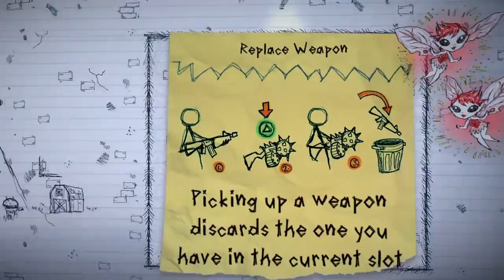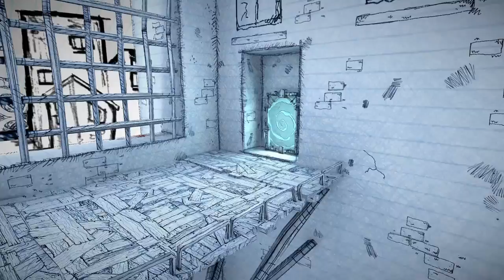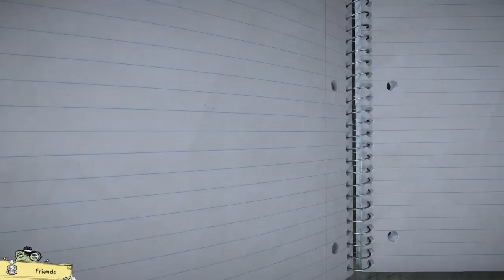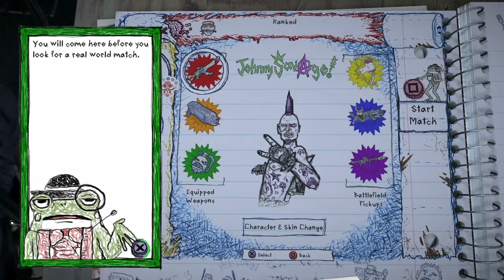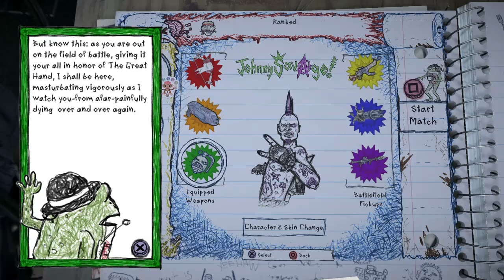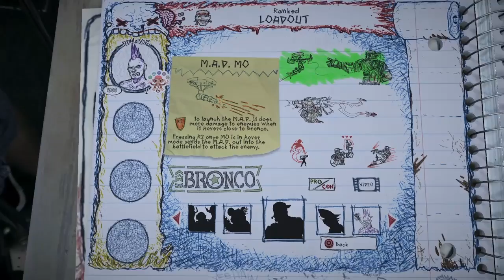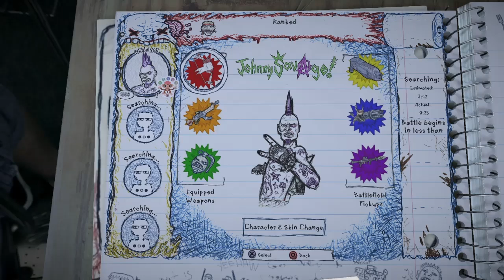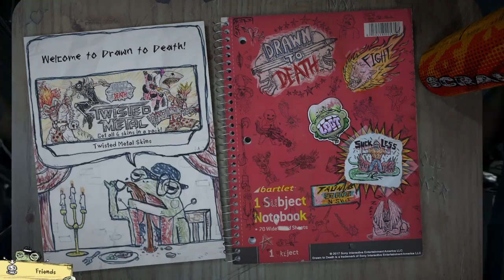Drawn to Death - Rock On*